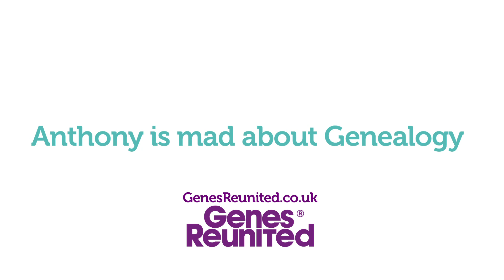Who Is Anthony Adolph?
We catch up with Anthony Adolph, Genes Reunited's resident genealogist, who discusses his passion for tracing family history.